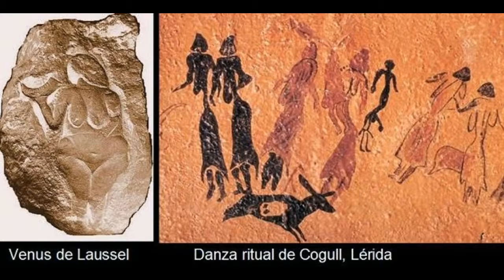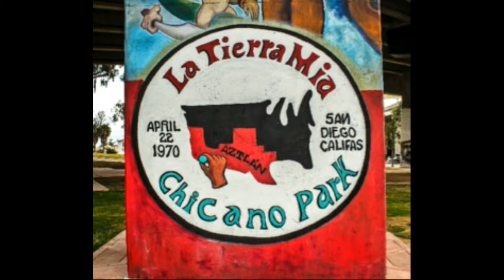DR PIÑA:Propiedad Intelectual en el Street Art Parque Chicano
Programa No. 13 de DR PIÑA Propiedad Intelectual en las Industrias Culturales y Creativas. Para esta ocasión hablamos de aspectos generales de  la propiedad intelectual en el street Art, comenzando por historia, conceptos, para finalmente hablar del Chicano Park.